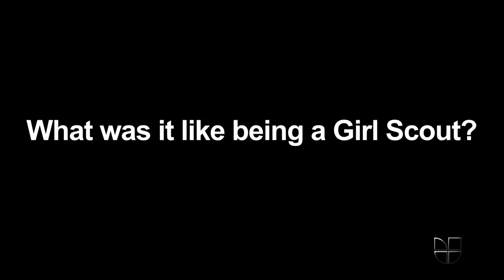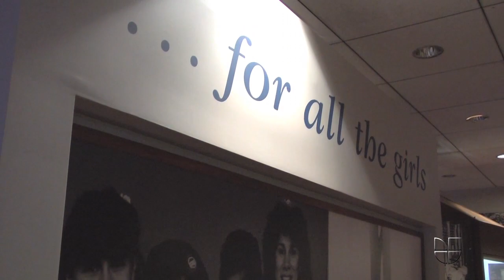Our conversation with the Girl Scouts' first Latina CEO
Anna Maria Chávez is the first Latina to head the nation's largest girl empowerment organization, Girl Scouts of the USA. The organization is celebrating its 100th anniversary this month.